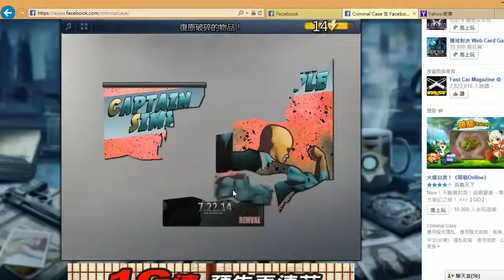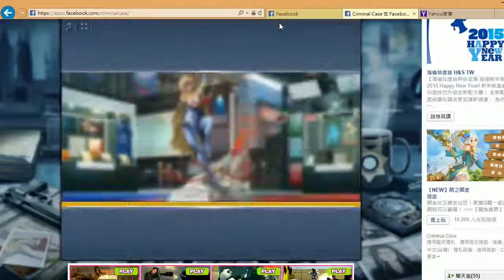Criminal Case 第37號案件 死神與怪人2 The Reaper and the Geek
身為宅男的一份子,  其實以後還蠻想當漫畫店店長的, 這樣就可以像裡面的老闆一樣, 第一時間接觸到許多動漫